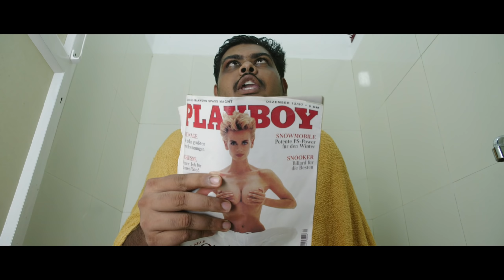18am Padi Official Trailer | Mammootty | Prithviraj Sukumaran | August Cinema | Shanker Ramakrishnan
Presenting you the Official Trailer Of Malayalam Movie

Directed By : Shanker Ramakrishnan
Banner : August Cinema
Co Producer: KG Anilkumar
ICL FINCORP
Exec Producers: Sanu Kilimanoor, Dinesh S Devan
LINE PRODUCER Mithun Abraham

DOP Sudeep Elamon
MUSIC & BG Score: AH Kaashif
AUDIOGRAPHY : M R Rajakrishnan
ART: Subhash Karun
MAKEUP: Ronex Xavior
COSTUMES: Stephy Zaviour
ACTION
Master Kecha, Supreme Sunder, Rajasekhar
PRODUCTION CONTROLLER
Deepak Parameswaran
CHIEF ASSOCIATE DIRECTOR
Sudhas
Creative Contribution:
Murukan A. Kattakkada
Dance Choreography: SajNa NajaM
Additional SONGS: Prashanth Prabhakar, Rakesh Brahmanandan
LYRICS
BK Harinarayanan, Vinayak Sasikumar, Lawrence Fernandez, Shyam Krishna
Associate Directors
Rohith Narayanan, Peeyush MK
Prodn Executives: Shabeer Malavattath,Kiran Kanth
Script Consultant: Shyamkrishna
Stills : Santhosh WideAngles, Shibi, Paul Bathery, Sreenath, Nandu.
DI & VFX: Accel Media Ventures
Poster Design Artist: Collins Leophil

Trailer & Promos : Achu Vijayan

MUSIC ON : GOODWILL ENTERTAINMENTS

|| ANTI-PIRACY WARNING ||